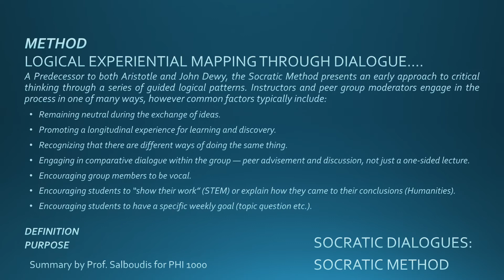Philosophy 1000 Series: Socratic Method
A short video on the Socratic Method used in most college-level courses.

(Background Music "Running Out" by Patrick Patrikios)